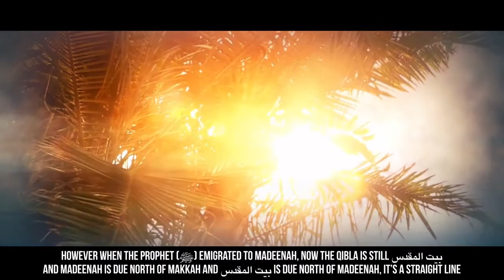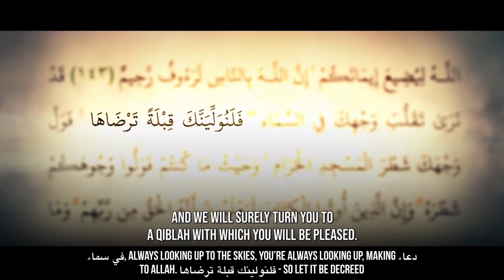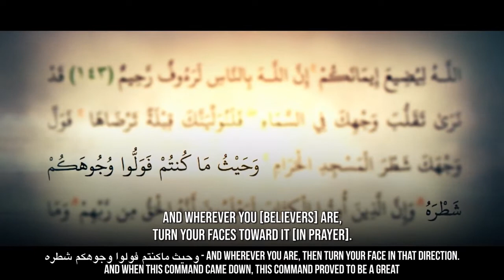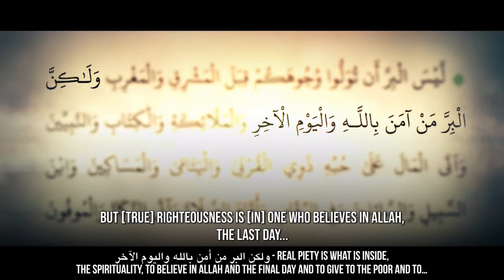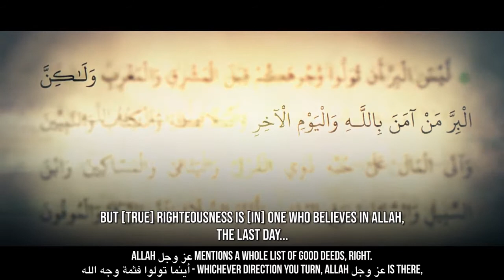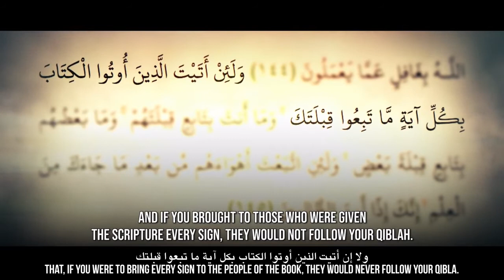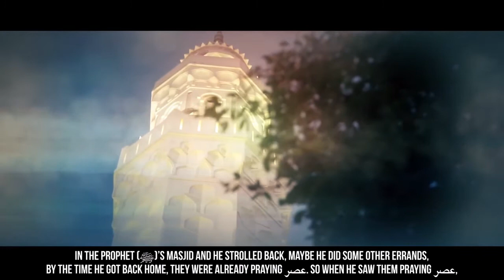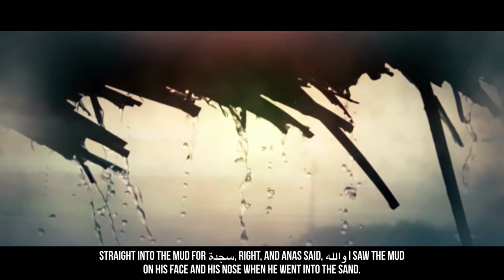The changing of the Qibla - Yasir Qadhi